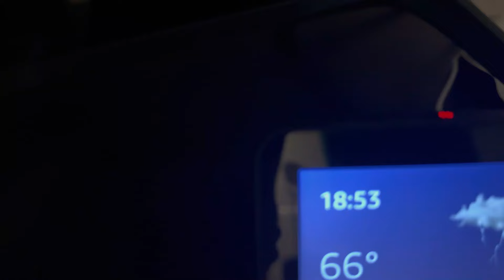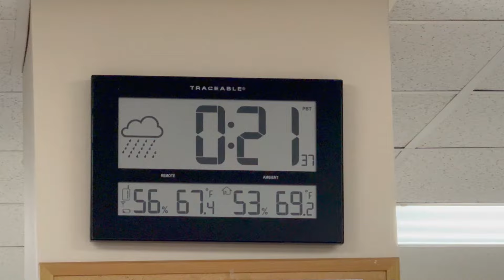GRWM FOR NIGHT SHIFT🥼8hr night shift as a Medical Lab Scientist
I officially experienced my first night shift ever and I feel very proud of myself. I’m so glad I thought to vlog the entire experience because I love this vlog and now I can relive my first night shift over and over again. It really wasn’t that bad! I hope you enjoy this vlog and get a little inside about getting ready for a night shift and actually working the night shift as a Medical Lab Scientist.

FAQs
With what do I film? - iPhone 15 Pro Max
Why did I start a channel? To build confidence/document my growth :)

Wireless Trackball Mouse
iXpand Flashdrive for iPhone
Foldable Laundry Bag
Phone Mount for Planes
Handheld Turbo Fan
I Will Teach You to Be Rich (Book)
The Subtle Art of Not Giving a F*ck (Book)
Kindle Paperwhite